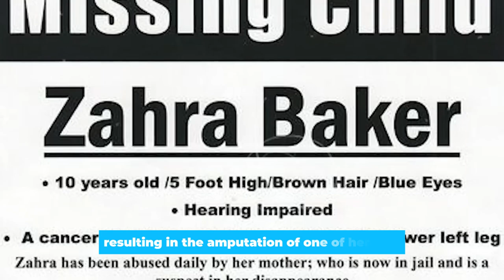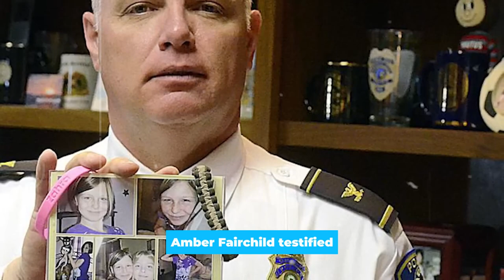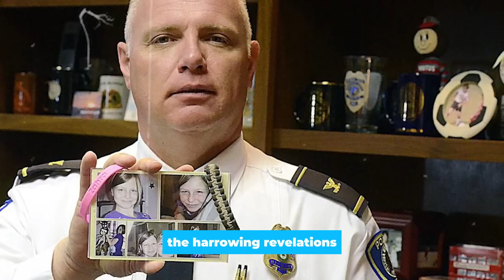The unspoken truth about the Murder of Zahra Baker | True Crime Documentary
Have you ever considered the unbelievable darkness that may envelop regular lives, concealing horrible tragedies inside the confines of familial bonds? The tragic case of Zahra Baker draws us into a world where tragedy unfolds within the walls of a family home, leaving us with the unnerving question: how can a place that should be a refuge become the setting for a terrifying story?

Chapters:
00:00 The Heartbreaking Mystery of Zahra Baker
00:48 Zahra's Journey: From Hope to Tragedy
04:10 The Disappearance: A Community Shaken
05:07 Unraveling the Truth: Investigation and Elisa Baker's Arrest
06:03 Confessions and Consequences: The Case Against Elisa Baker
10:32 Zahra's Legacy: Reflection and Call to Action

🚨 Join us for an insightful exploration of unresolved cases with "Real Crime Explained." Our series dives into the heart of investigative journalism, presenting in-depth stories that reflect the complexities of real-world events. Each episode in our documentary series is not just a story but a journey into the intricate details of unsolved situations.

Witness the intriguing world of unsolved cases and the relentless efforts of investigators. Our narratives range from in-depth analysis of cold cases to exploring the nuances of criminal investigations. We are committed to bringing light to these stories, with a particular emphasis on cases that are yet to find closure.

Our documentaries are crafted to provide insight and understanding. We engage deeply with each story, searching for truth in the elaborate labyrinth of investigative processes. Occasionally, our explorations lead us to conclusions that offer comfort to those impacted and our audience.

In today's video, "The unspoken truth about the Murder of Zahra Baker | True Crime Documentary," we unravel a heart-wrenching case that epitomizes the gravity of real crime.

Inspired by

✅ EVIL Case of Zahara Baker | Evil Step Mother
✅ America’s Most Evil Stepmother? The Cruel & Heartbreaking Case of 10 year old Zahra Baker
✅ True Crime Documentary: The Murder of Zahra Baker

Your participation is vital to our series. Your attention to detail and enthusiasm for uncovering the truth are what make our community thrive.